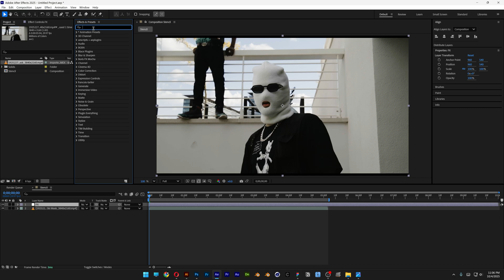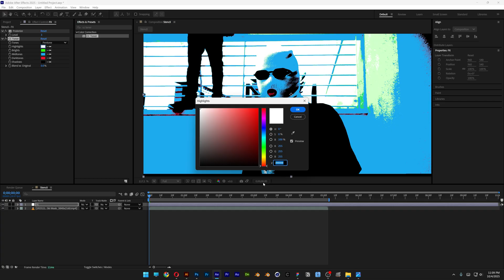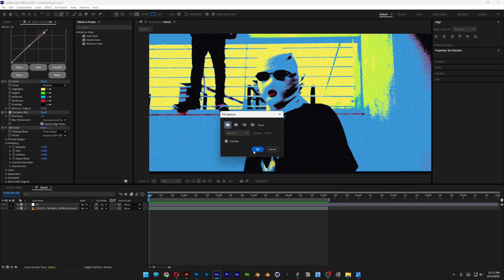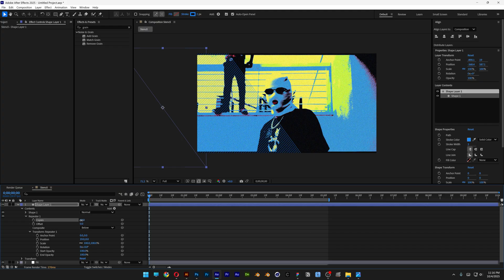Turn Any Video Into Stencil Art In After Effects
DOWNLOAD the Source Files from this Tutorial!